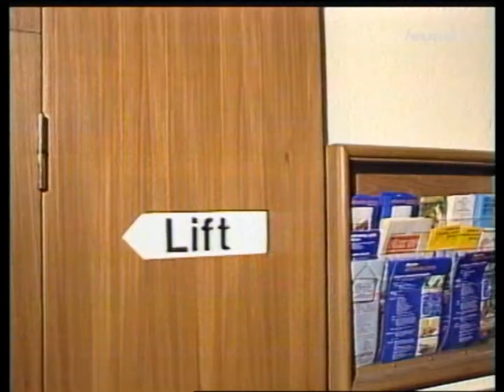(50 FPS) INXS on German TV - Original Sin (Bananas TV Show) 1984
Ripped from a VOB file (DVD) found online on torrenting

This is INXS performing Original Sin in lipsyncing for German Television in 1984.